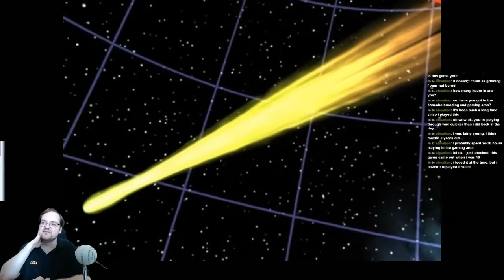AstralGames Day 31: Final Fantasy VII Episode 8 Part 6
In this episode, its full of progress hype! We get a buggy, win a chocobo race and escape out of jail!